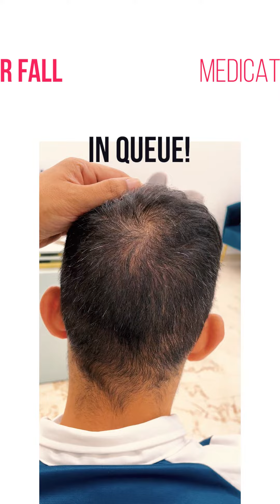Hair Transplant in Gurgaon | Best Results & Cost of Hair Transplant in Gurgaon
From the heart of Afghanistan to the trusted hands of Dr. Gaurav Solanki at Cult Aesthetics in Gurgaon - witness a heartwarming hair transplant journey that transcends borders. 🌍✈️ A testament to Dr. Gaurav's excellence, our dear patient not only trusted us with his transformation but also graciously shared a thoughtful gift 🎁 and left behind a glowing testimonial. 💬✨ Experience how hair transplant at Cult Aesthetics is more than just a treatment; it's building connections and trust! 🤝

Cult Aesthetics Gurgaon is a trendy and trusted name for hair transplants in Gurgaon. Under the expert guidance of Dr. Gaurav Solanki, we have done more than 11,000 successful surgeries. We are a well-equipped clinic with world-class instruments and amenities to deliver extraordinary results in Gurgaon, Sec. 46.

We religiously believe in keeping the cost and price of hair transplants affordable for all sections of our society. Cult Aesthetics Gurgaon clinic is now coming with a new consultation on hair loss treatment along with hair transplant. We are in very few clinics that are consistently known for their extraordinary results. We are specialists in FUE, no-shave FUE, with the help of all the recent advances.

If you are looking for the best hair transplant in Gurgaon, we will be happy to serve you at Cult Aesthetics Gurgaon

This is Cult Aesthetics Gurgaon Clinic, and our channel is a destination for those looking for hair transplants and other remedies for hair loss. We make videos to showcase our hair transplant results on the web through YouTube.

PRODUCTION CREDITS
 All videos are captured, edited, and uploaded by the team Cult Aesthetics Gurgaon